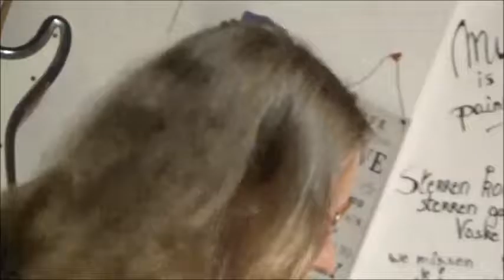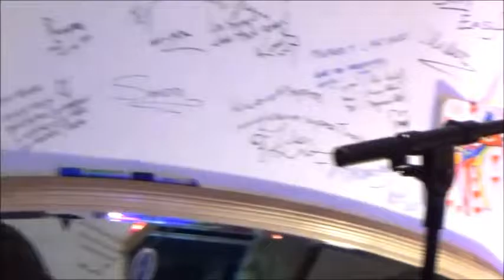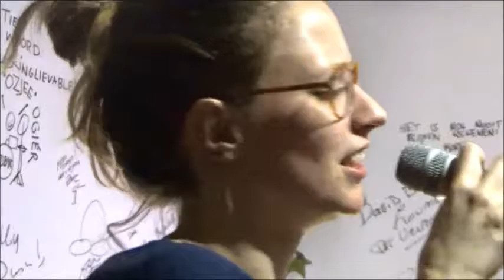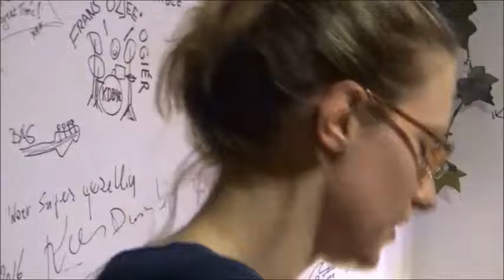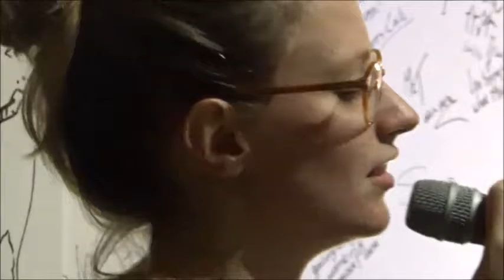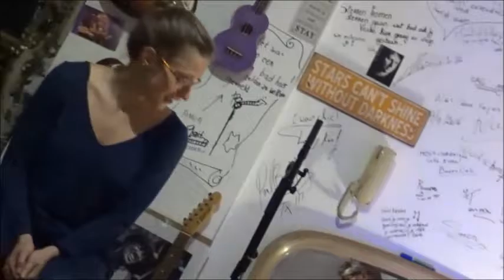10'ke's Attic - Fernant Zeste en Celine De Pelecijn - Saturday 18-3-17